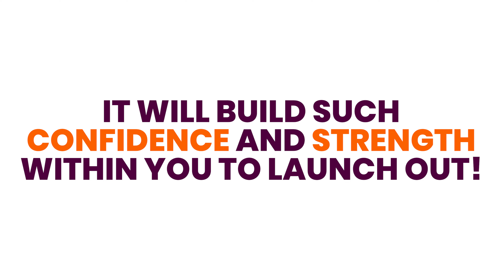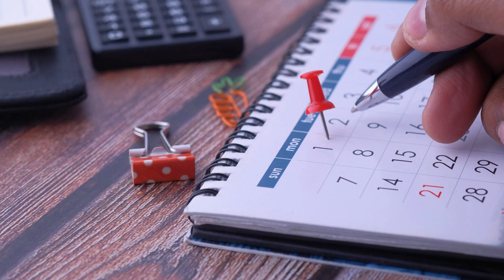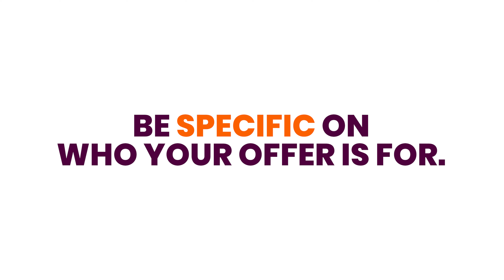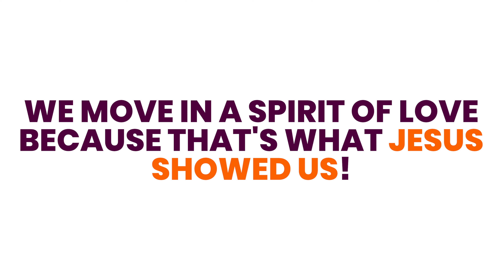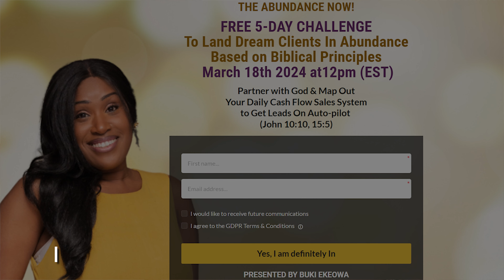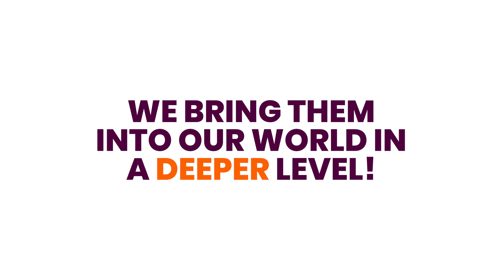How to Start Your Coaching Business in 90 Days (FREE Launch planner& Marketing like Jesus Framework)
Discover how to launch your coaching business in just 90 days with our expert step-by-step guide, now available for free with an exclusive Launch Planner and a groundbreaking Marketing Framework inspired by Jesus's teachings. This detailed YouTube video training offers a strategic roadmap designed for both new and experienced coaches aiming to quickly establish a profitable coaching business. Learn practical tips on creating a compelling business plan, effective marketing techniques, and leveraging our MarketingLikeJesus framework, you'll learn how to attract and retain your ideal clients.

Dive into our content-rich training, tailored to empower you with the knowledge to successfully navigate the coaching industry. Embrace this opportunity to transform your coaching business, guided by biblical insights and a supportive community.

If you are new to our channel, we're happy you clicked on our video! Hope you enjoy today's Video. Please show your love💓 and support🤝 joining my community now by subscribing and press (🔔) to join the Notification Squad and stay updated with new uploads✨ If you have any inquiries or requests feel free to leave them in the comments below.

🎬𝐒𝐔𝐆𝐆𝐄𝐒𝐓𝐄𝐃 𝐕𝐈𝐃𝐄𝐎𝐒
Don't forget to watch 📽 Our other videos. Please check them out :